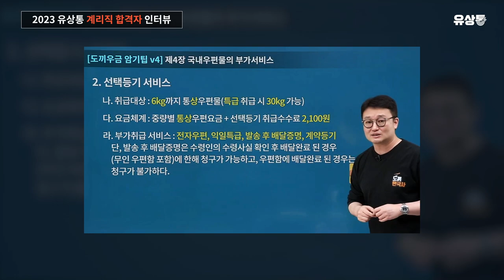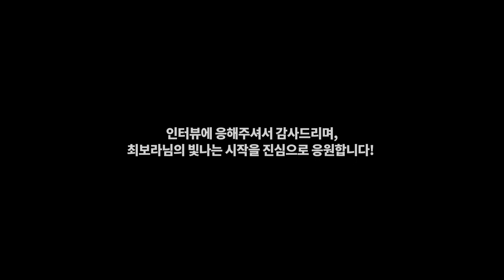[유상통] 6번의 계리직 시험 끝에 유상통을 만나 한번에 최종합격! | 2023 계리직 합격자 인터뷰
💡 2023 경인우정청 최종 합격자 최보라 님과 함께한 계리직 합격자 인터뷰🎤
🏆 2016년부터 시작한 계리직, 타사에서 환승 후 유상통을 만나 한번에 최종합격!
🎉 유상통 모의면접 조원 전원합격!

친구의 추천으로 계리직을 시작! 하지만 친구는 내 길이 아니라고..포기?!
하지만 나는 조금만 더 하면 할 수 있다! 라는 자신감으로 최종합격까지 하셨습니다!🔥

슬럼프를 극복하시는 방법으로는 쓴소리를 일부러 찾아 들으시고,
왜 계리직 공무원이 되고 싶은지 스스로 생각하며 동기부여를 하셨습니다.

[수험 준비를 망설이시는 맘시생 분들께]
"경력 단절로 돌아갈 자리가 없는 나에게 계리직밖에 없다고 생각,
아이를 케어하면서 할 수 있을까 고민이 많으시겠지만,
저도 했으니 미리 준비만 한다면 충분히 합격하실 수 있을 거라고 생각합니다."

[유상통은 한마디로 동반자다.😊]
"계리직 공부에 있어서, 정말 유상통이 최고!👍"
"면접 준비를 이렇게까지 해주시나? 싶을 정도로 굉장히 많은 콘텐츠와
세세하게 신경써주셔서 처음 시작부터 최종합격하는 순간까지 항상 같이 있어줘서
행복하고 좋았습니다."

6번의 시험 끝에 유상통으로 한번에 최종합격까지! 최보라 님의 리얼 합격 스토리!

📌 최보라 님의 계리직 합격🏆 😀 REAL TALKING 😄
Q. 계리직을 선택한 이유 01:19
Q. 유상통으로 준비하게 된 계기 01:53
Q. 유상통의 가장 큰 장점은? 02:33
Q. 가장 도움이 되었던 콘텐츠는? 03:09
Q. 과목별 학습법(컴퓨터 일반) 03:44
Q. 과목별 학습법(우편/금융상식) 04:50
Q. 면접 준비 방법 05:50
Q. 면접 스터디 진행 방법 06:49
Q. 실제 면접 후기 08:25
Q. 슬럼프 극복법 10:18
Q. 수험 준비하면서 가장 후회하는 것은? 11:25
Q. 망설이고 있는 맘시생에게 한마디 12:14